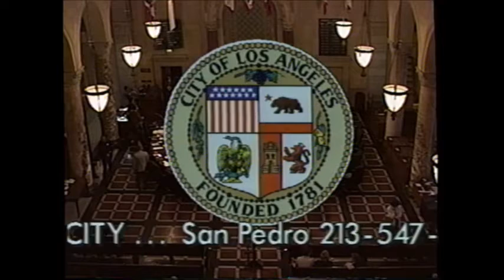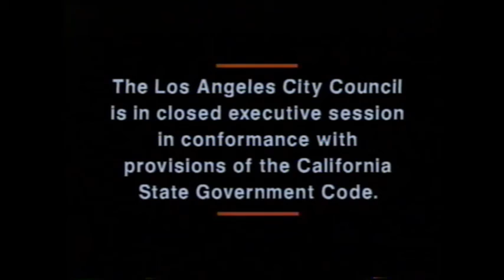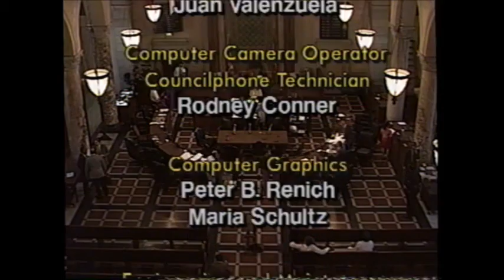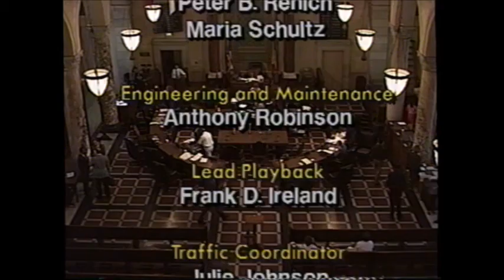Regular City Council - 04/28/92